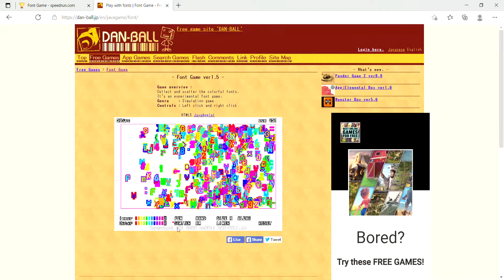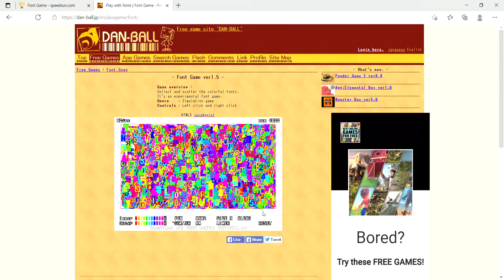Font Game Below 30 FPS Medium (Scatter) (Web)